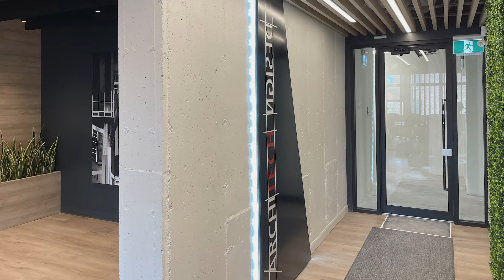CNV - HISTOIRE DE SUCCÈS - ARCHITECH DESIGN